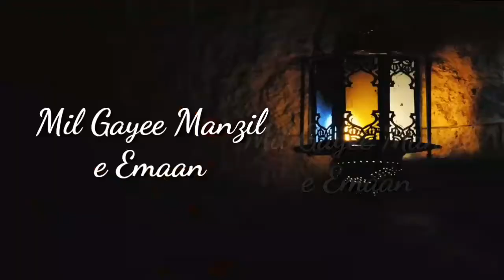♡♡Barkat e Ramazan ¤Manzile Emaan♡♡ 《beautiful whatsapp status》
▶️Barkat e Ramazan Manzil e Emaan

▶️Links🔻

▶️Presented By
➡️Muzamil AD